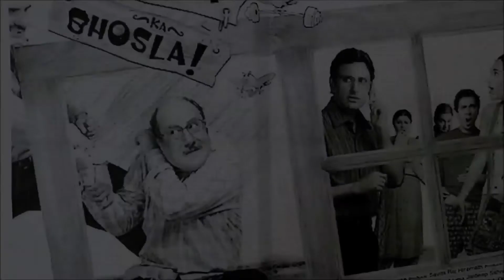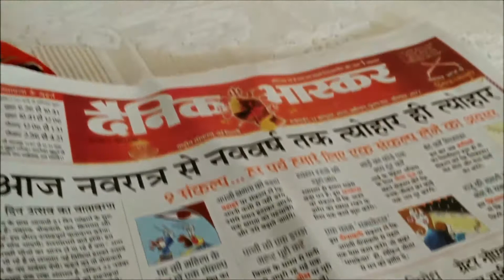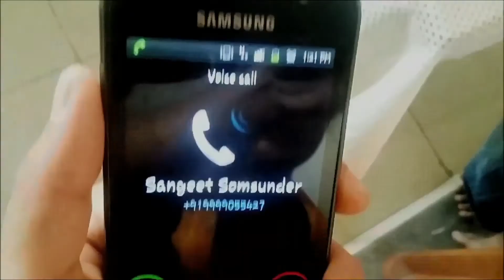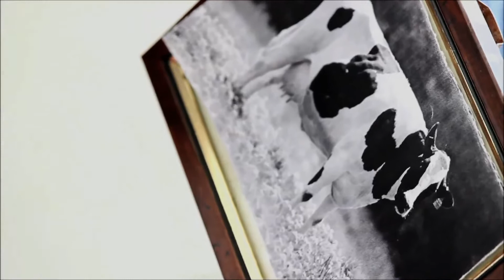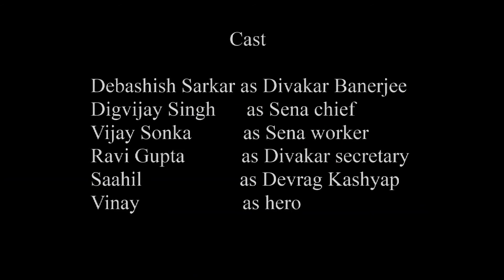Khosla ka Chonchla, by Daba-kar Divakar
Irked by Divakar Banerjee's decision to return his National Award in view of growing intolerance, some fringe elements raided his studio and asked him to return something which was beyond his capacity. What was that and what will Divakar now do?...Watch the video to get the answer. A funny take on AwardWapsi by filmmakers.